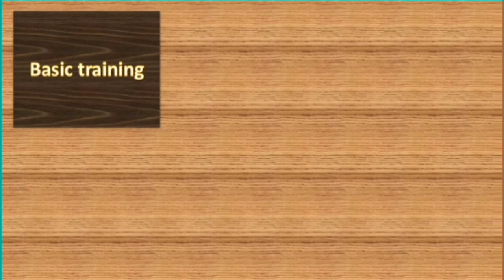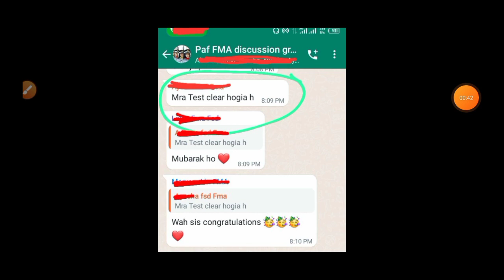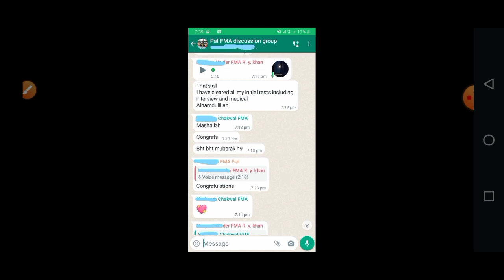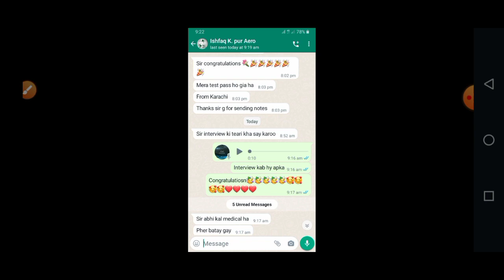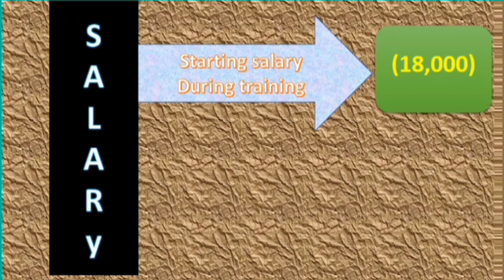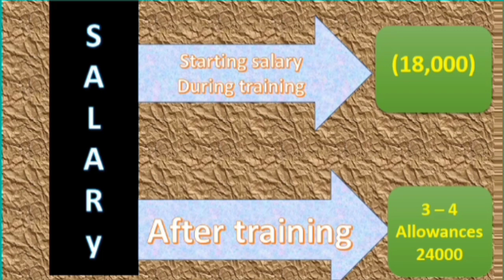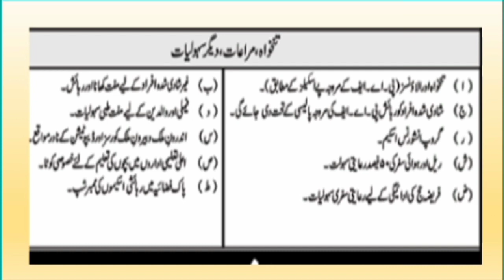What is aero trade in PAF? Aero trade all information salary, training duties and uniform join PAF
After watching this video relating airman/ aero trade Pakistan air force, you will be able to learn about trades in Pakistan air force. This video is helpful for also wings or trades in air force as airmen. this will deal the all branches of aero trades in Pakistan air force .some students mostly ask about the trades in airmen. So in this video we will explain the different trades for airmen Actually, in our society the basic issue to take guidelines or any job especially in Pakistan air force. Sometimes many people feel uneasy to talk about their ideas to anyone. In this way this video and luqmanenglishacademy will teach, guide and help you all the way. As far as you tube made other videos are not so effective as respect to this video. In this video you can easily understand to how to How to join paf as airman. We will discuss trades branches and other different branches of airmen. Many students are unaware of such critical/important information and many times they asked question relating selection in air force and other govt. institutions. So, for you reminder and easy learning we finalizes this video on the topic of selection in paf as airman. We will tell you all information about airman selection.
Thanks.

In this video we will guide you to
Aero trade in Pakistan airforce
Aero trade
Airmen trades in paf
Paf trades
Paf trade ski detail
Airmen trades
Airmain trades
Trades in airmen selection
Air man important trades
Airmen guidance
Airmain  branches
Trades guidance
Air man jobs in Pakistan

Paf information with Luqman English academy
Airforce technical jobs
Jobs in air force after matric
Matric pass job in paf
Matric pass job in airman
How to join paf after matric
How to join paf as airman
Airman in Pakistan air force
Selection criteria in airman
Paf airman selection criteria

How to register online
Pakistan airforce
join pak air force
pak air force
Pakistan air force jobs 2021 after matric
join Pakistan air force
pak air force jobs
Pakistan air force aircraft
Pakistan air force new aircraft
Pakistan air force test after matric
Pakistan air force vacancies
Pakistan air force new jobs
Pakistan air force new job
Pakistan air force air defense
Join_PAF_as_airmen
How_to_ join_PAF_as_airmen
wwwjoinPAFgovPAF latest
 online_jobs_2021_2022